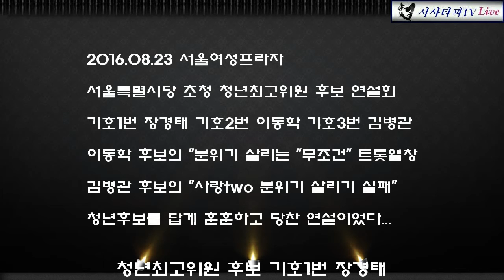이동학 후보(무조건) 김병관 후보(사랑TWO) 노래대결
서울특별시당 초청 청년최고위원 후보 연설 분위기가 다운되자 이동학 후보의 "무조건" 트롯과 김병관 후보의 사랑TWO 먼저 연설한 장경태 후보 뻘쭘